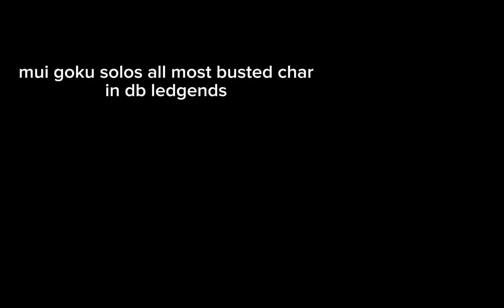Appnmel play Dragon ball Ledgends